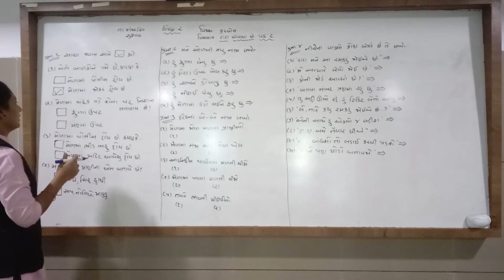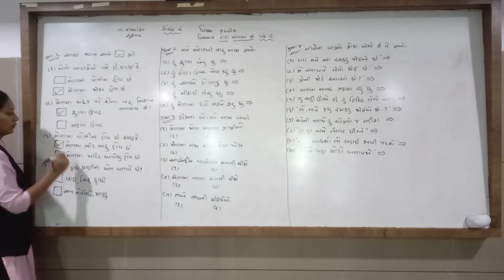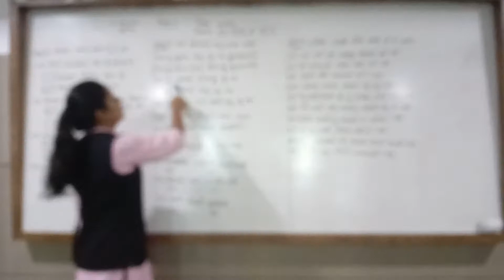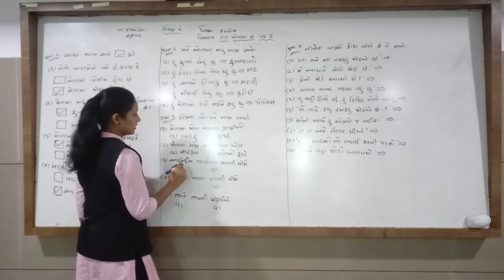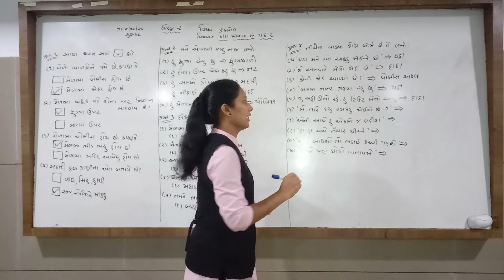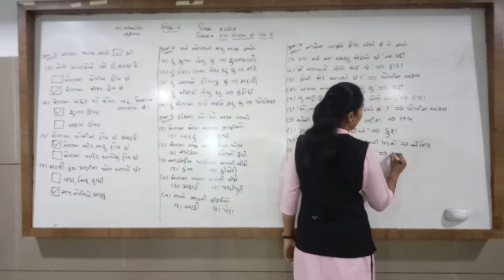ધોરણ-2 || વિષય-કલ્લોલ || પાઠ-2 દાદા ખોવાયા છે. || હરિકૃષ્ણ ઇન્ટરનેશનલ સ્કૂલ